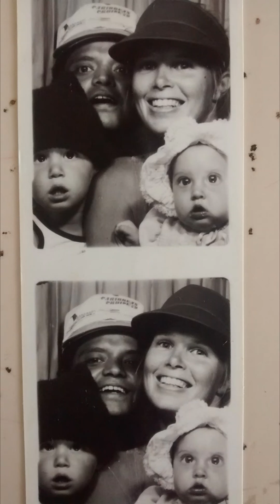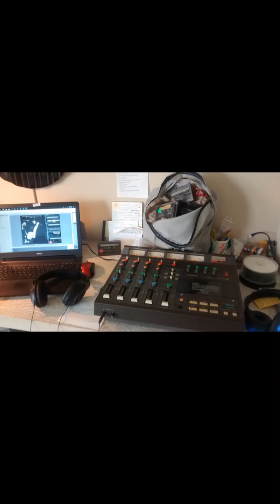David Michael Jaurequi Lost Tapes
If you have not heard of David M. Jaurequi, he was a very accomplished musician who has a spot in life as one of the great unknowns. He had a gig on , Twin Peaks: Fire Walk With Me, with producer David Lynch. He played on the stage in the Pink Room.

 David and Michelle were high school sweethearts and married in 1978. Two children were born, Jason and Rosalinda. In 1981, David purchased his first recorder, a Tascam Portastudio 244 to begin exploring with original compositions.  These tapes were kept with us and  stored in the closet for over 38 years.

The HB cassette tapes have been digitized from the Portastudio to laptop.  We will be releasing an album of these songs on cd shortly. Watch for the launch on my Facebook page, Michelle Rachels (Jaurequi).  Thank you